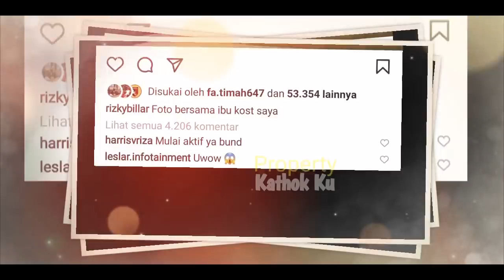Lesti Billar Malam PERTAMA ‼️ HONEYMOON LESLAR Kiyut BANGETTTTT⁉️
Lesti Billar Malam PERTAMA ‼️ HONEYMOON Kiyut BANGETTTTT

Jangan Lupa: _
Thankz!!..